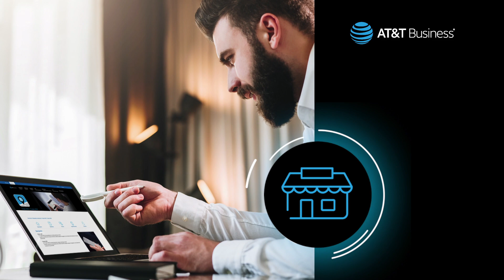Tracker AT&T Gestiona tu negocio donde desde donde estés | AT&T, México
Tracker AT&T Gestiona tu negocio donde desde donde estés